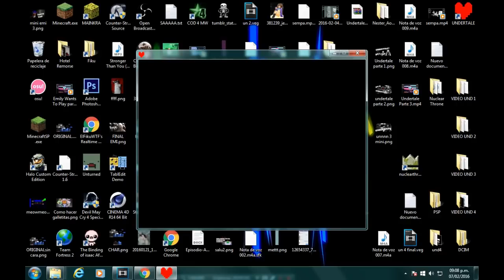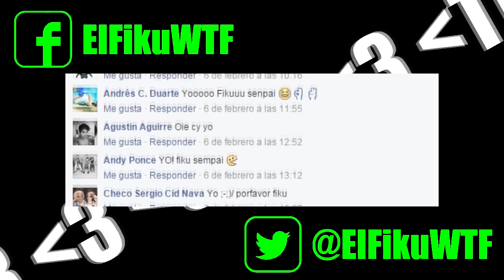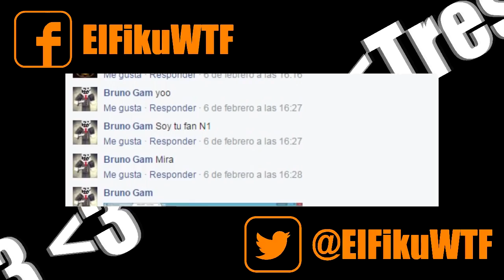REALMENTE VAS A QUERER UN MAL RATO. | CAMINO GENOCIDA #4 FINAL | UNDERTALE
(Datos originales)
📅Fecha: 08/02/2016
👁️Visitas: 313k
👍Likes: 8.8k
💬Comentarios: 1.2k
❌Miniatura no recuperada

okkkkk, este si que me costo editar xD, tarde muchisimo, y es lo maximo que lo pude resumir, ojala que les guste :D

Espero que el video haya sido de tu agrado. Me ayudaria mucho, y regalame un zukulemto like, si el video te gusto.
AHORA HABLAME EN MI FACEBOOK PERSONAL!!
;) mando saludos de vez en cuando :3

Y como siempre... Nos vemos luego, Bye Bye :3